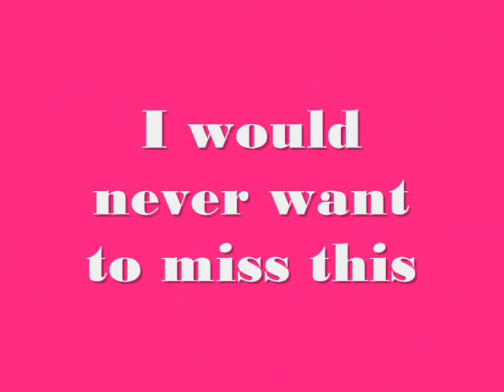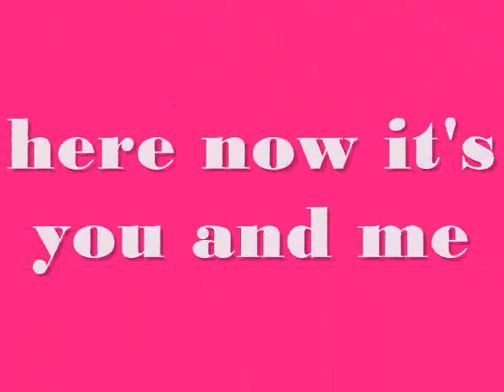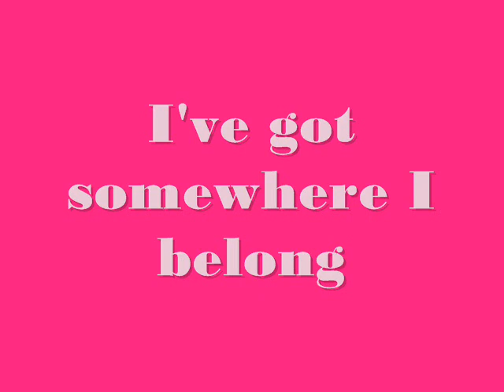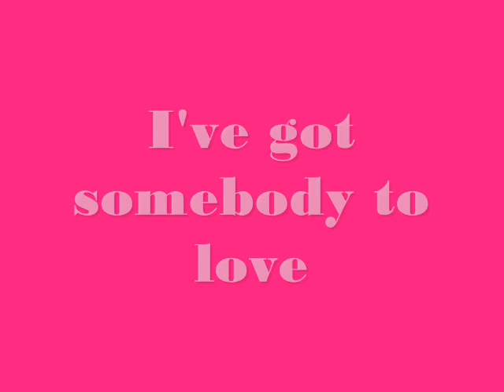Hilary Duff-What Dreams Are Made Of (With Lyrics)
I was bored so I made this video, I don't usualy listen to this kinda music but I liked this song since I saw it in a Lizzie McGuire movie.